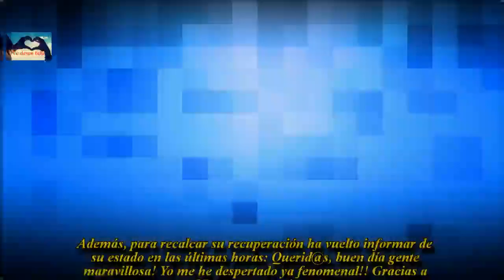Raphael aclara su estado de salud ante la preocupación generada